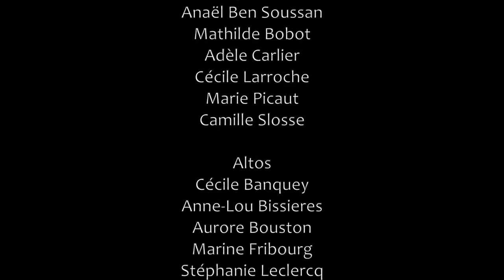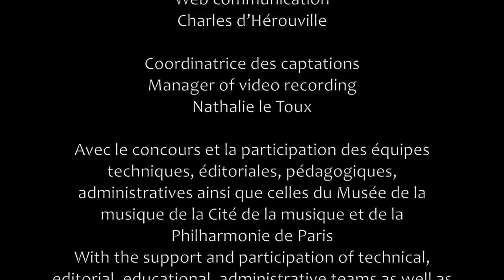Morton Feldman, Rothko Chapel - Les Cris de Paris - Ensemble intercontemporain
Morton Feldman
Rothko Chapel

John Stulz, alto
Géraldine Dutronc, célesta
Samuel Favre, percussions
Adèle Carlier, soprano solo
Les Cris de Paris
Gregor A. Mayrhofer, direction

Enregistré en direct le 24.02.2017 à la Cité de la musique